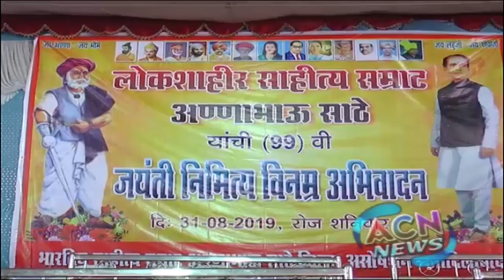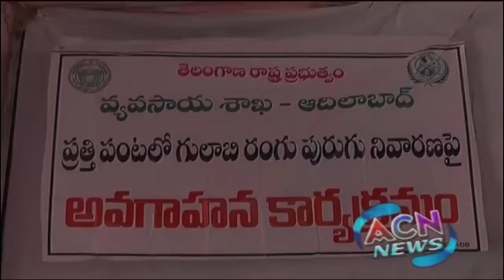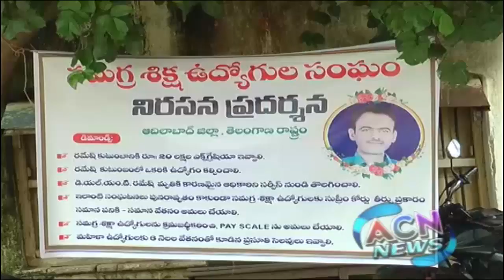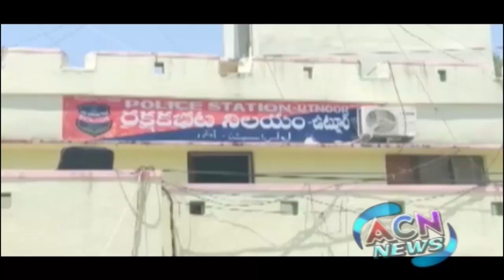ACN NEWS | 31 AUGUST 2019 | ADILABAD NEWS